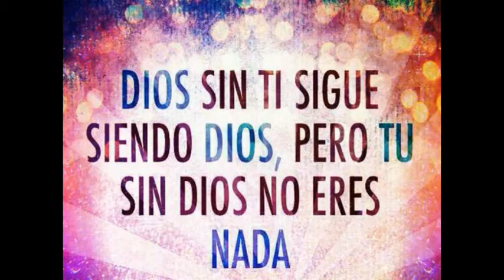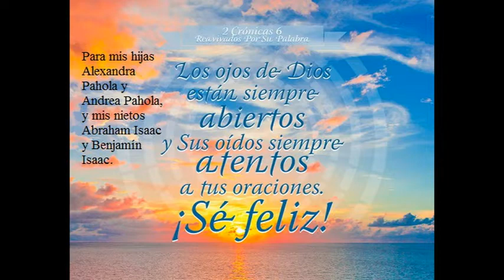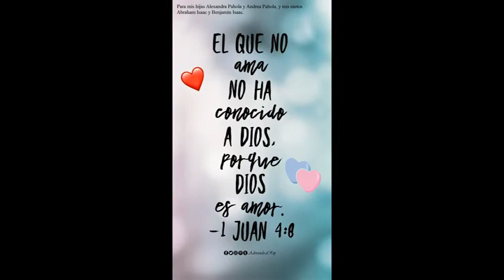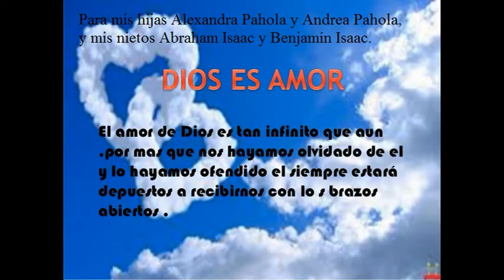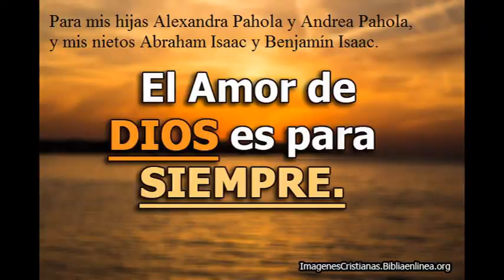KARAOKE GLORIA, GLORIA ALELUYA, ESTILO MERENGUE